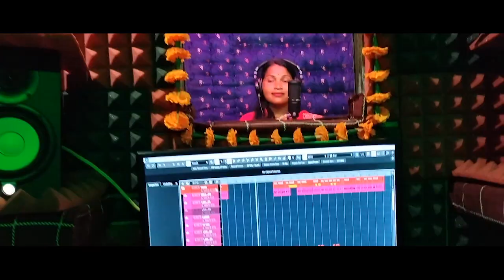O Sathi Re... Full Song || Lakhi Ganju || SANKAR PANDEY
ALBUM NAME: SATHI RE
SINGER:- LAKHI GANJU
LYRICS/TUNE:- LAKHI GANJU
MUSIC AND Mix BY SANKAR PANDEY
RECORDED AT Studio Harshita DIBRUGARH